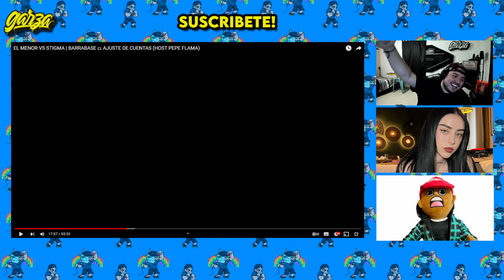EL MENOR DOBLEGA A STIGMA! - LIGA BARRABASE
Sigan las redes de @Ligabarrabase !